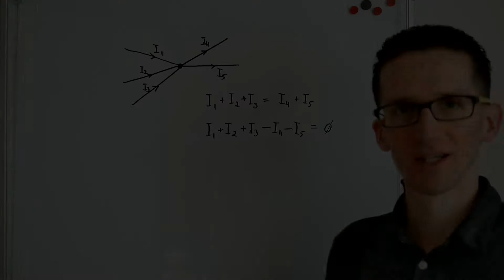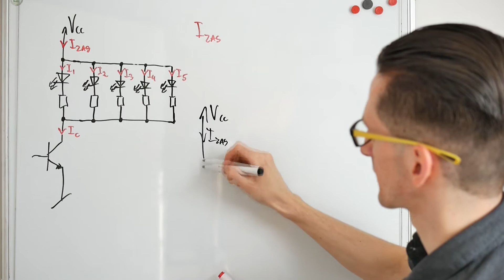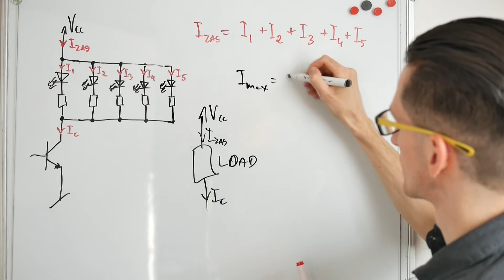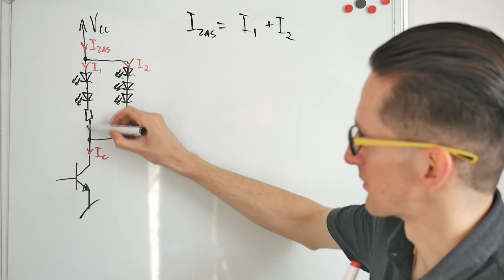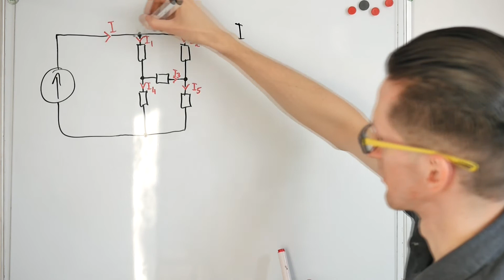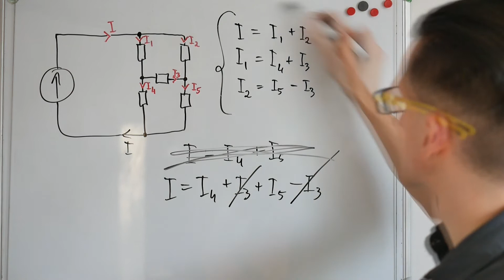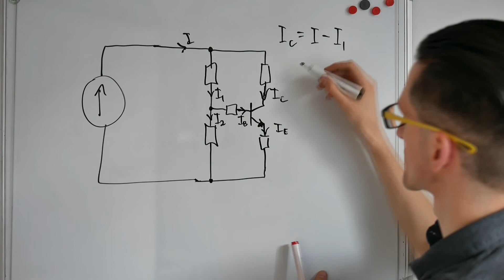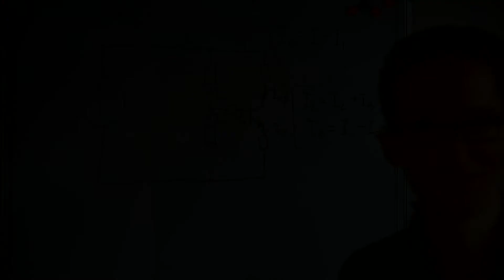I prawo Kirchhoffa [ podstawy elektroniki ]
Jednym z bardzo ważnych praw w elektronice jest I prawo Kirchhoffa. W tym odcinku pomogę Ci zrozumieć na czym to prawo polega i jak z niego korzystać w praktyce.
Miłego oglądania ;)